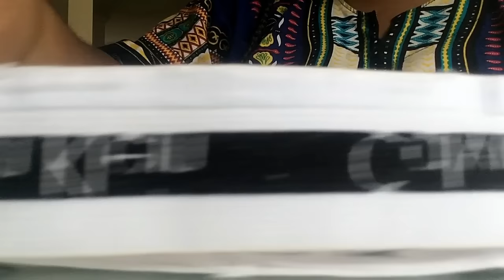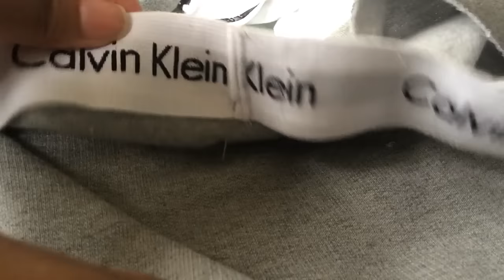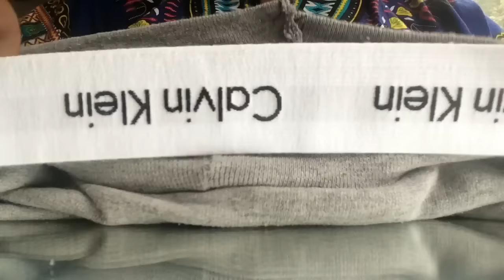DIY: Calvin Klein Inspired 2 Piece Set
OPEN ME!!!

New link to underwear:

See how I styled this set in different ways!

-If you make this set RoxysGotMoxy and I will retweet you or repost you with your IG name on my page!